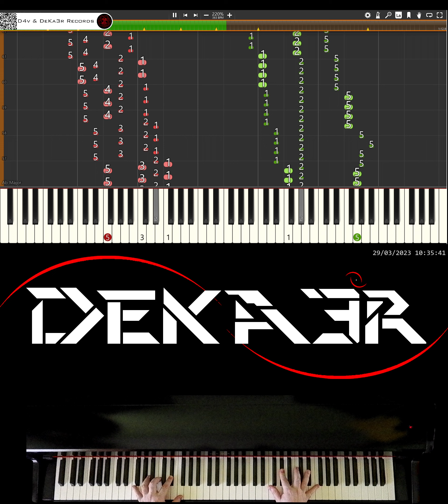🔴 IRL 🎹 RUNNER • CREACIÓN DE SU DIGITACIÓN, MNEMOTECNIA Y ESTUDIO PARA PIANO